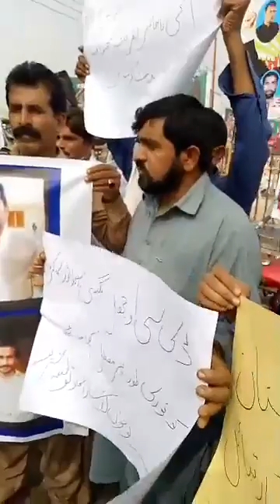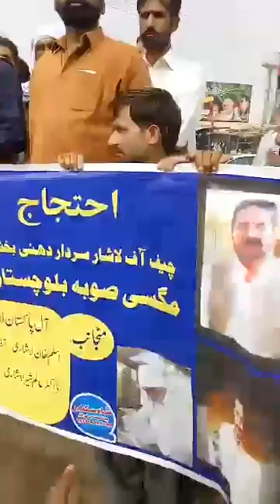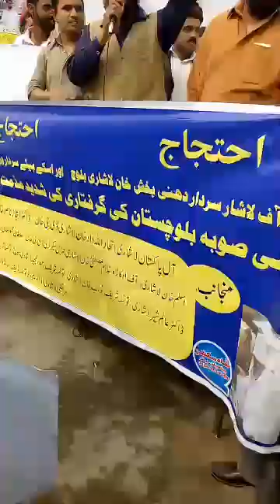Sardar Dhani Bukhsh Lashari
Ehtjaj tonsa Sharif Punjab.